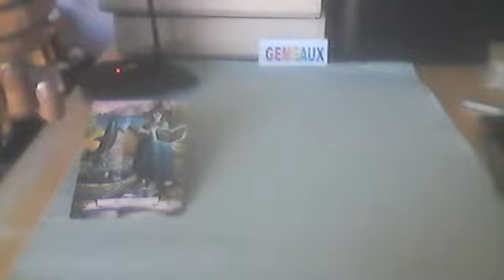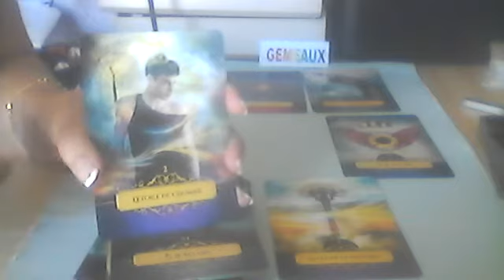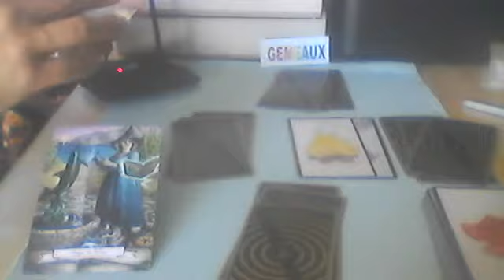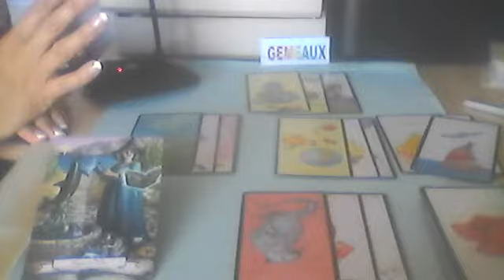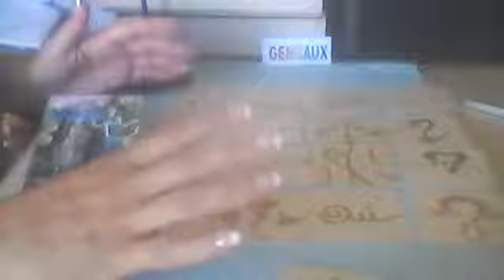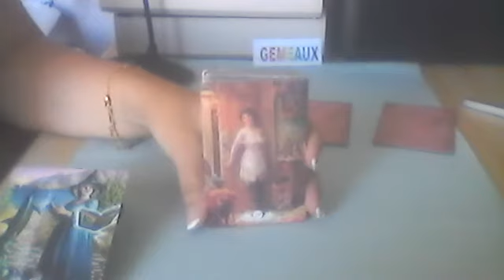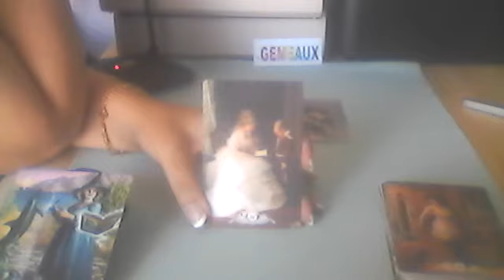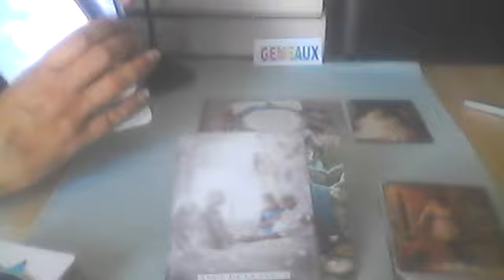GEMEAUX OCTOBRE 2021 GUIDANCE GENERALE ORACLE